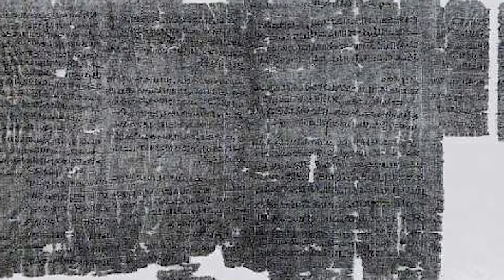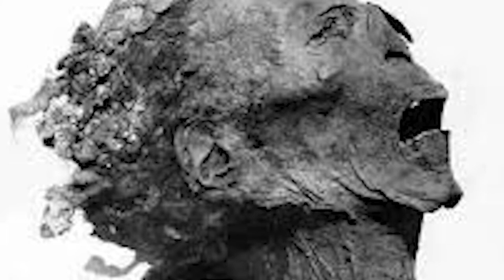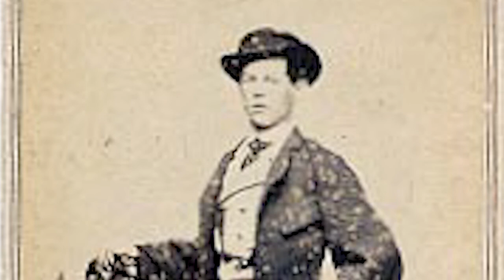This Girl Has Been Dead for a Century When You See What She Does, You`ll Be Terrified!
↓ ↓ Keep Reading!↓ ↓ --

Have you ever heard of catacombs? Well, catacombs are just underground cemeteries. In Rome in particular, this practice took place, but later on, other countries adopted this way of burying, and these cemeteries became known as catacombs. Catacombs are complicated because they consist of systems of underground passageways. The catacombs are man-made, and holes are carved into the walls. The sacred bodies rest in these holes. Rich people had catacombs with nicely decorated walls. Nowadays catacombs are often a tourist attraction. In Sicily, where the body of Rosalia rests, the catacombs are a tourist attraction. This girl died a century ago, but what her body still does is purely amazing. This is the video about Rosalia Lombardo. She shocked already many people with what her soulless body does.